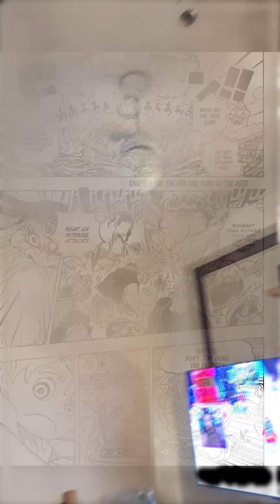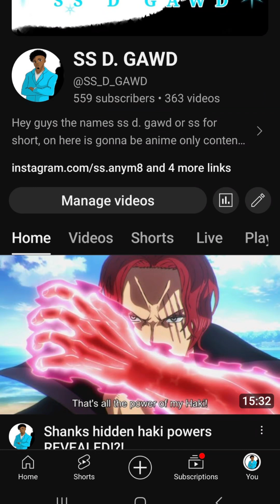One piece chapter 1121 review